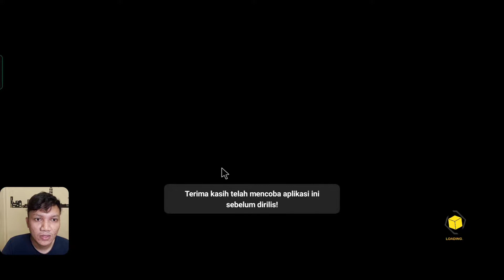🔥🔥🔥 GACHA DEMI WONDER WOMAN | DC World Collide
DC World Collide